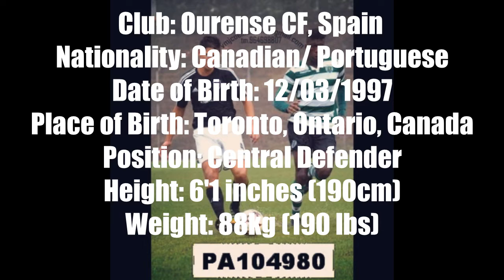Andrew Lebre 2015/16 Soccer highlights FULL SEASON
Clubs that I previously played in europe:
Braga- Portugal 1st division 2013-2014
Estoril Praia- Portugal 1st division 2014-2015
Casa Pia- Portugal 1st division 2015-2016
Ourence Cf- Spain 1st division 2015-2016